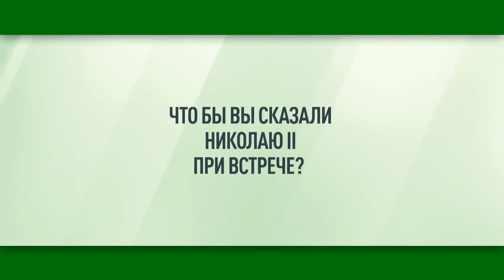Наталья Поклонская назвала в интервью главную цель в жизни